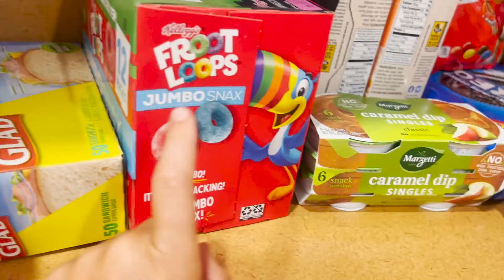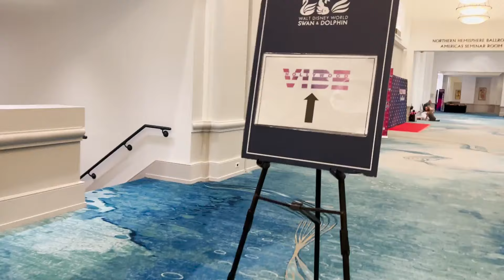Flying to dance nationals and championship soccer game! | Meet the Millers Vlog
Thank you for all your support and patience as we work through some life's chaos. For now, enjoy the beach with us! ☀️🏖️